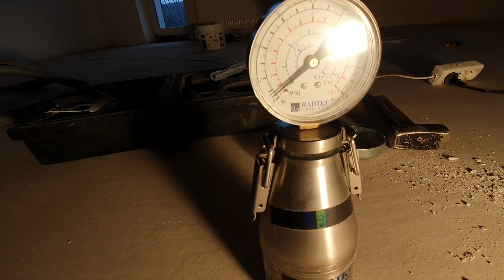Jak zamontować podłogę drewnianą z desek część 2 układanie i klejenie deski podłogowej HartzLack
Jak zamontować drewnianą podłogę wykonaną z desek warstwowych w sypialni domu posiadającego starszą wylewkę gdzie były wcześniej panele podłogowe. W powyższej serii filmów pokazujemy złożone etapy prac parkieciarkach jakie prace należy wykonać aby uzyskać doskonały efekt na lata.

Usługę wykonuje Paweł Frąckiewicz certyfikowany wykonawca i parkieciarz marki HartzLack więcej informacji i szczegółów na stronie firmy Parkiet Step

Etapy prac przedstawione w części 2:

1. Pomiary wilgotności i twardości podłoża dokonane
po 30 dniach od wysezonowania i wyschnięcia wylewki
samopoziomującej.

2. Po 30 dniach od wylania wylewki samopoziomującej ta
osiągnęła 0,6% wilgotności mierzonej specjalną metodą CM
a więc spełnia normę pod układanie posadzek drewnianych,
która wynosi max 2% dla podłoży cementowych

3. Ułożenie pierwszych 2 rzędów podłogi na sucho bez kleju - przymiarka wzoru

4. Przygotowanie do aplikacji kleju do desek podłogowych
W tym wypadku wybór padł na klej 100% Poliuretanowy
o bardzo dobrych parametrach odporności na ścinanie
powyżej 3,5N marki HartzLack K2 Supratec SX-290
Klej charakteryzuje się względnie długim czasem otwartym
pozwalającym na ewentualne korekty wzoru i optymalną
pracę z klejem przy zachowaniu wysokiej wydajności samego kleju.

W kolejnym odcinku zaprezentujemy aplikację twardego wosku
HartzLack HX-1 na wysezonowaną podłogę.
Klej sam w sobie szybko wiąże ale podłoga powinna złapać swój wymiar na podłożu przez 7 do 14 dni.

Więcej informacji o lakierach i olejach do podłóg drewnianych
znajdziesz poprzez kontakt z naszymi Ekspertami Technicznymi